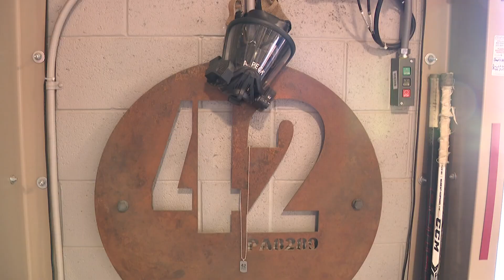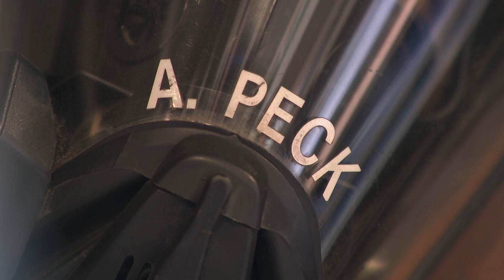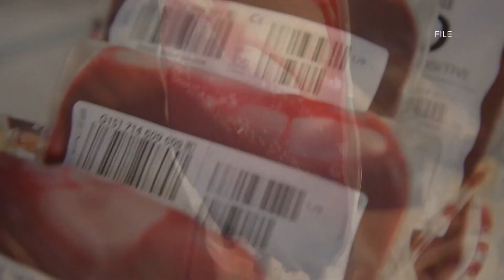Firefighters who donate blood have lower risks of cancer and lower PFAS levels, study finds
A new study led by the University of Arizona and involving more than 1,000 firefighters across the state has identified actionable steps to help reduce exposure.